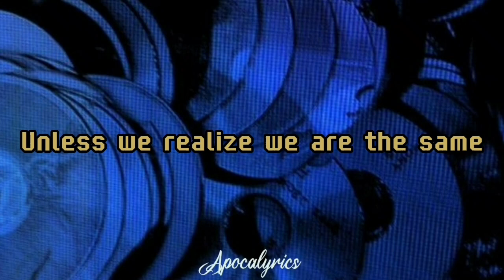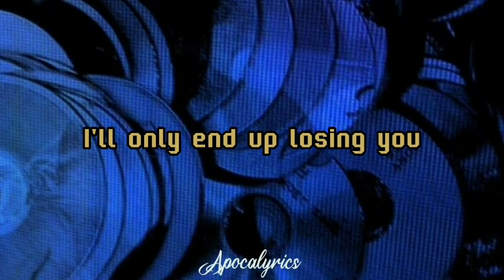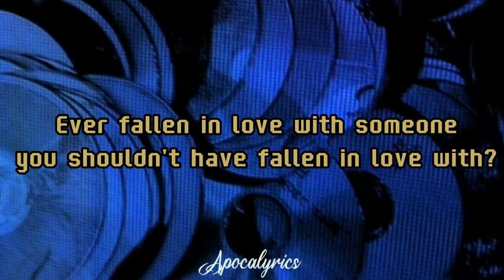Pete Yorn - Ever Fallen in Love (Lyrics)